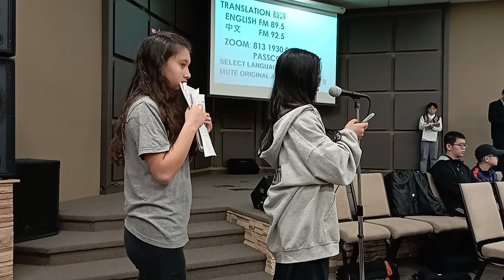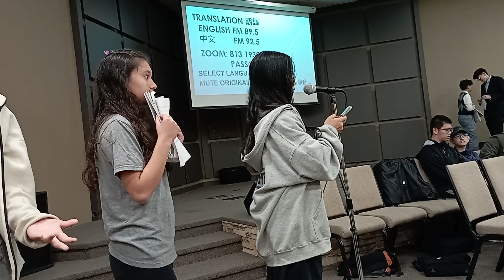20240428 Cloe & Other Yound People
Church young people sharing